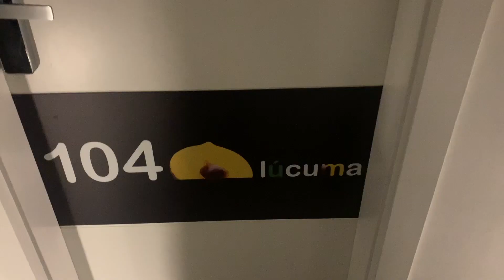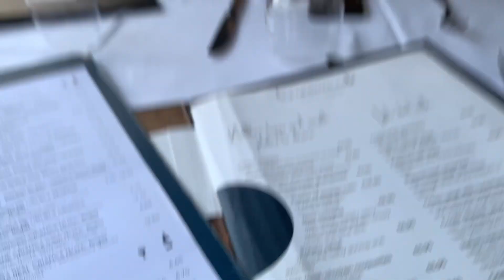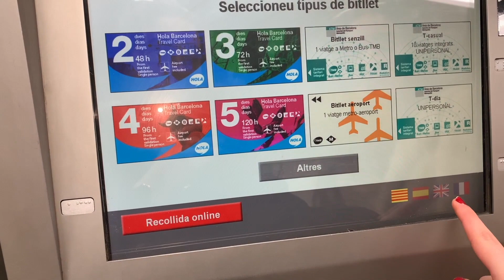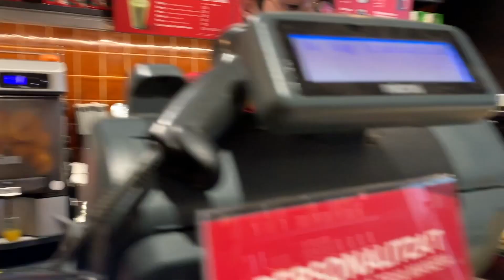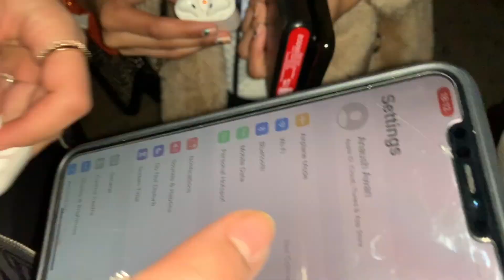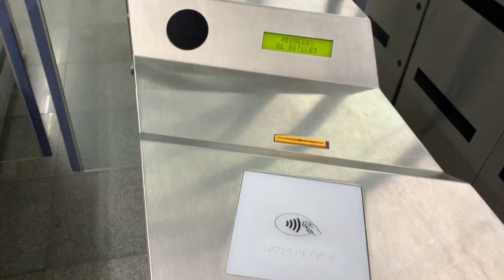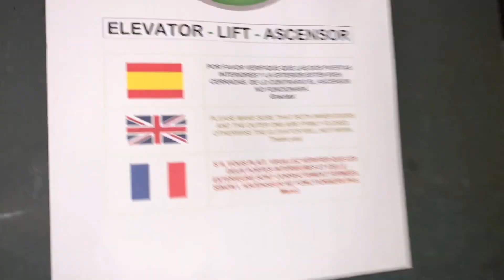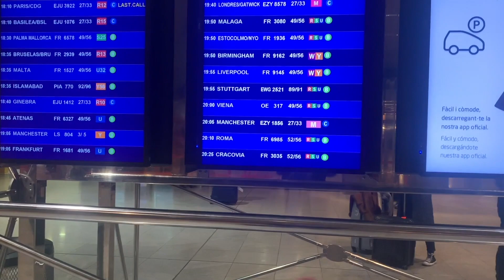Vlog 1: BARCELONA holiday vlog - 2020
Starting 2020 with 4-days in sunny BARCELONA with the girls before uni starts again and destroys us!!! ENJOY X